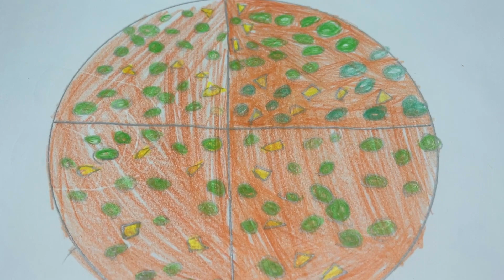Red Alert in West Bengal 🚫 | Our Mayapur ISKCON Trip Cancelled 😫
We cancelled our Mayapur ISKCON Temple trip cancelled as red alert declared in many cities of West Bengal due to heavy rain.